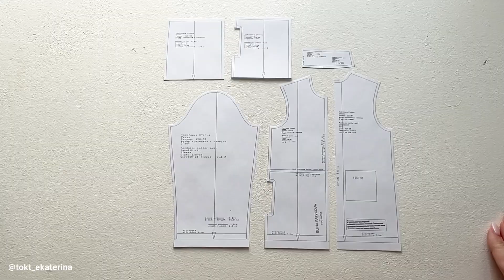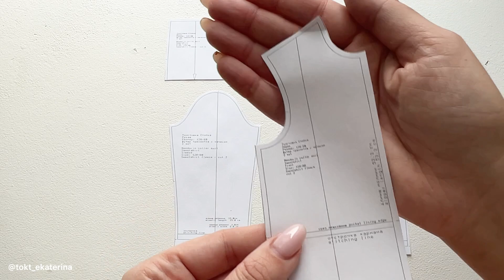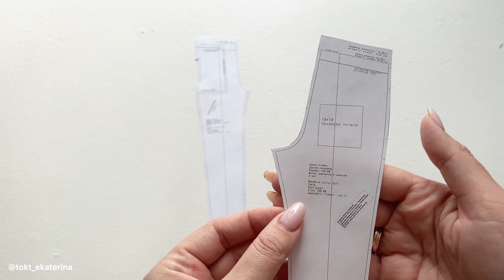Как сшить костюм «Стойка»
Всем привет. В этом видео, я покажу как сшить детский костюм, по выкройке Элины Патыковой - костюм «Стойка».

Размер на модели - 128/60 ( параметры на момент съемки - 125/54)

Таблицы с размерами и расходом прилагаются к выкройке